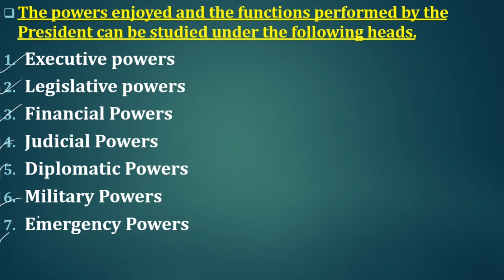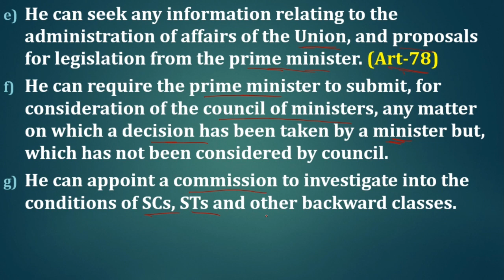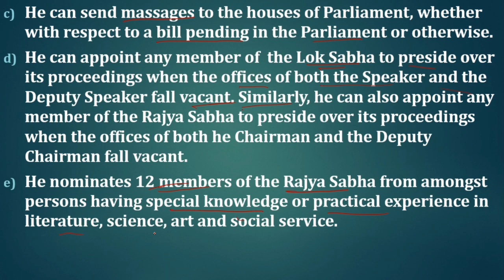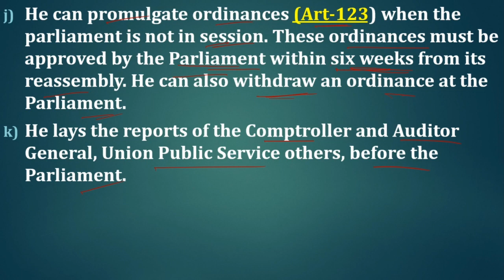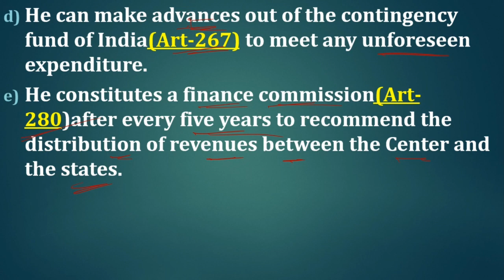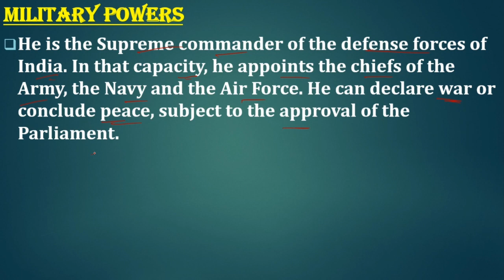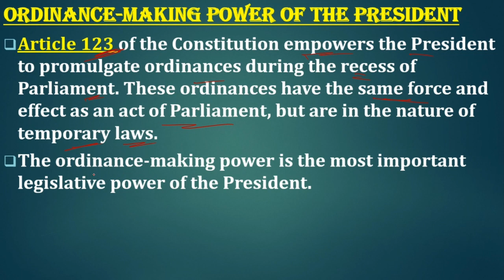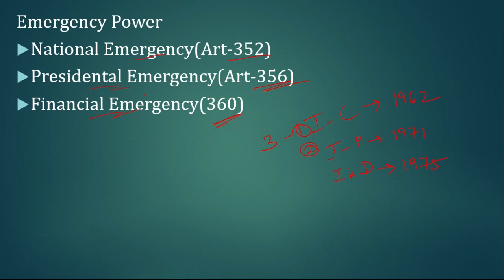Indian Polity||Power Of President||For-All Competitive Exam||By-Das Sir